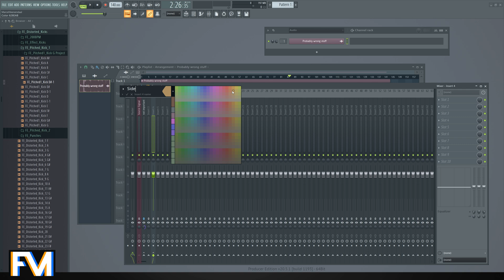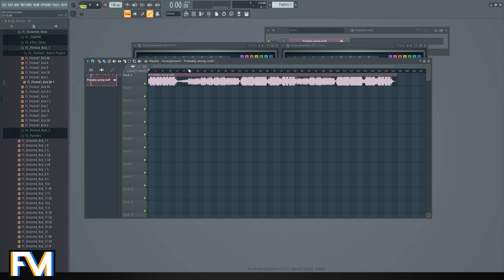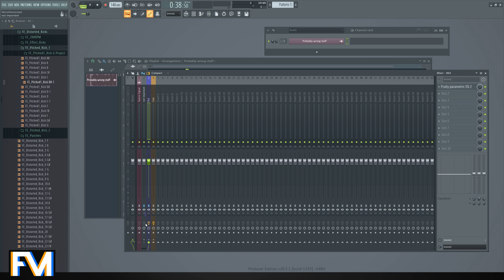Mid/Side EQ with FL studio stock plugins?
I once couldn't afford to buy Fabfilter, so perhaps i can now help other people out with the same issue! This method requires some concentration but after that it all works exactly the same!

Ready for some crazy usefull leads and synths?

Including:
- Virus Ti2 Vol. 1
- Virus Ti2 Vol. 2
- Virus Ti2 Vol. 3 new!
- The Fruitymasterz Sylenth1 Bank (2023) updated!
- Bonus templates & more...

Fruitymasterz